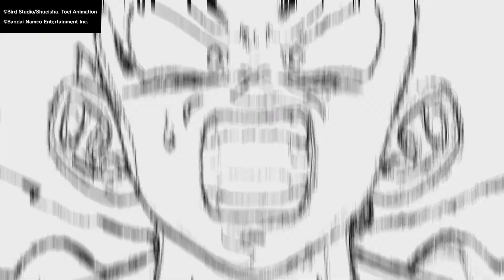DRAGON BALL: Sparking! ZERO | SSJ Vegeta